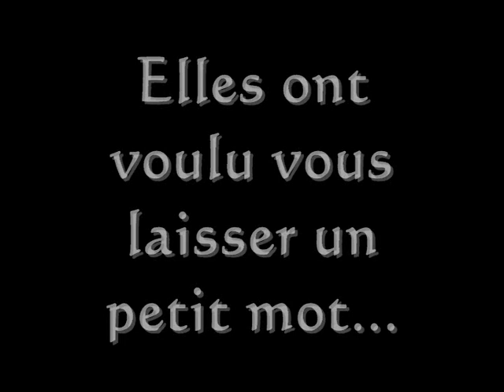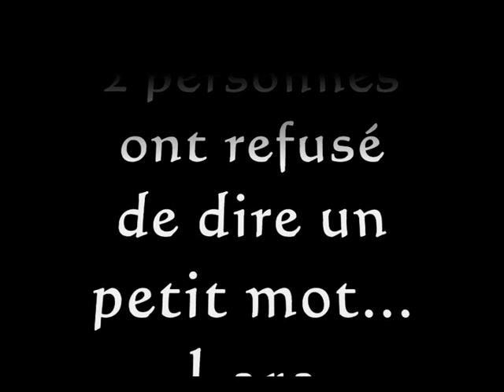VIDEO MARIAGE Benoit & Maëlle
Interviews de Onkelinx, Javaux, Delvaux, Wilmots, Rodriguez, Lemercier, L'Embrouille, Poelvoorde & Daerden pour le mariage de Benoit et Maëlle Demeulemeester
3 octobre 2009